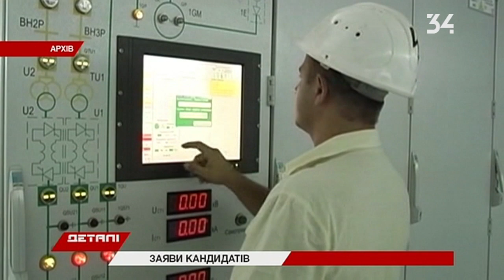Выборы президента-2019: кандидаты говорят о медицине, образовании, газе и экономике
От медицины - до образования, от добычи газа - к развитию экономики. У кандидатов в президенты остаются считанные дни, чтобы очаровать украинских избирателей.